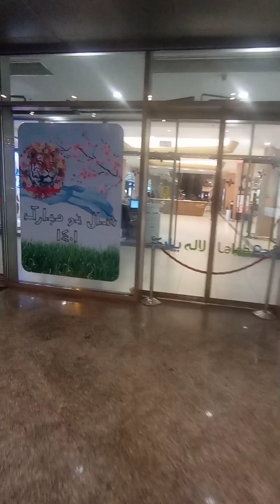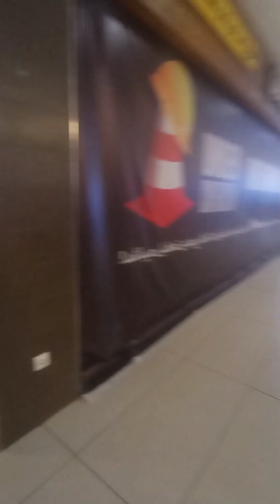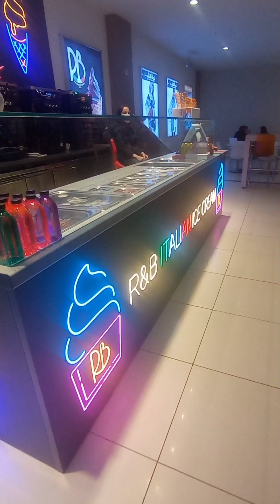مرکز خرید لاله پارکİRAN TABRİZ AVM TANITIMI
مرکز خرید لاله پارک